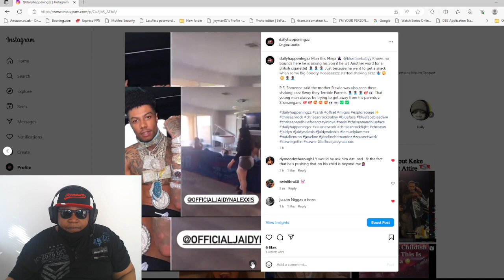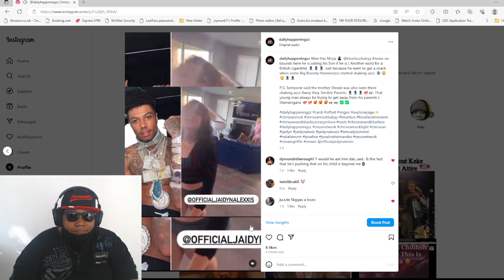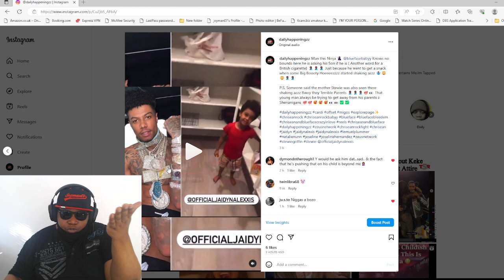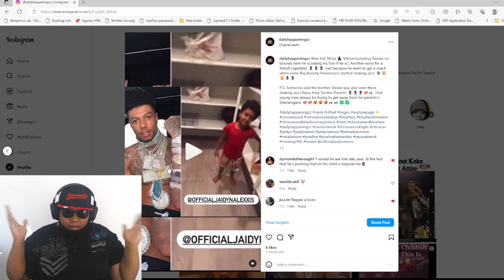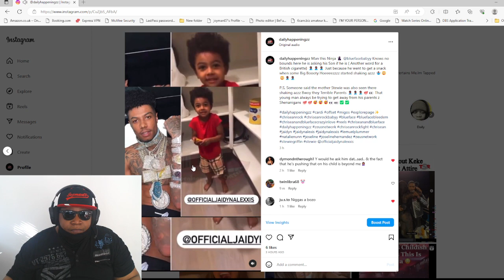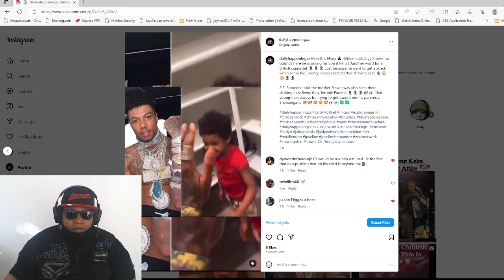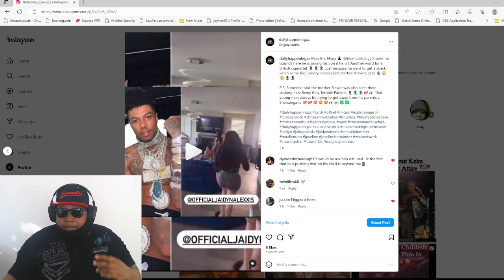Blueface Is Scam For Saying THis To His Son